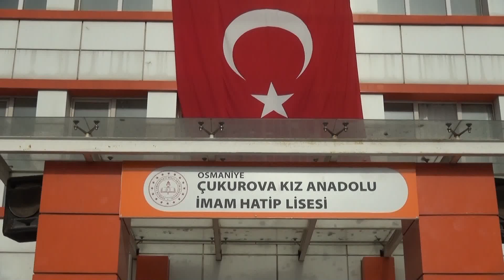Yaralarımızı Birlikte Saracağız Yaralarımızı Sarmak İçin Var Gücümüzle Çalışıyoruz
Valimiz Dr. Erdinç Yılmaz, Çukurova Kız Anadolu İmam Hatip Lisesi bahçesinde kurulan çadır alanında incelemelerde bulunarak, depremzede vatandaşlarımızla görüştü.